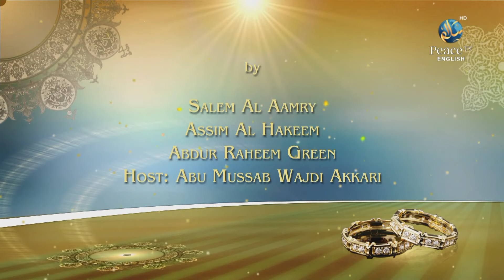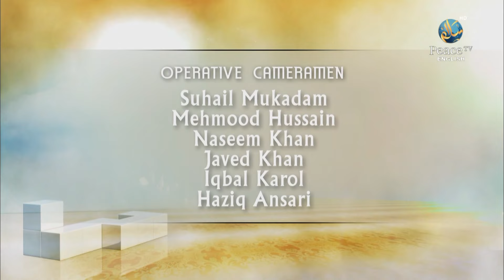Marriage, English Group Discussion, Part 9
Saleem Al Aamry,
Assim Al Hakeem,
Abdur Raheem Green,

Abu_Mussab_Wajdi_Akkari, AbuMussabWajdiAkkari,